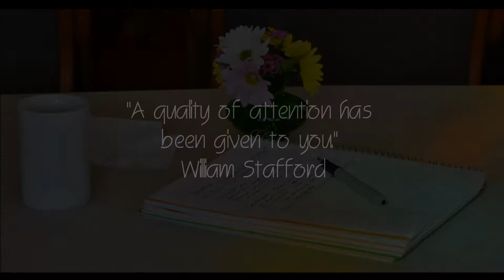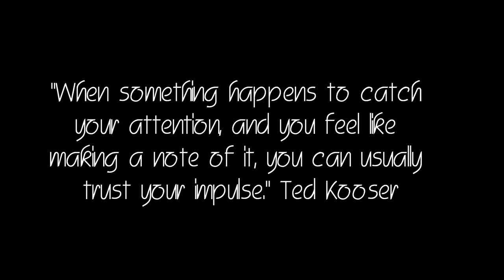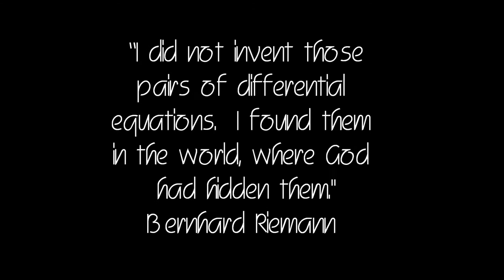Kathleen Norris Writer's Workshop 2014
Images by Faith Lang of the Writers' Workshop, March 17-19, 2014 at Transfiguration Spirituality Center, Glendale, Ohio